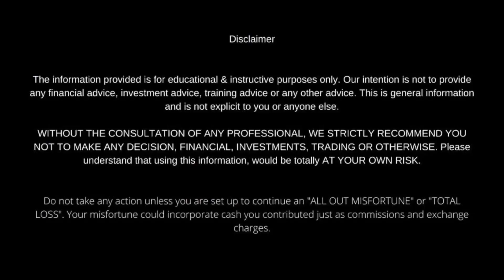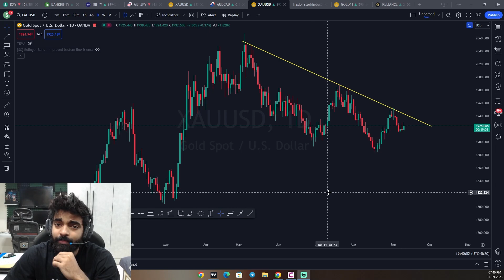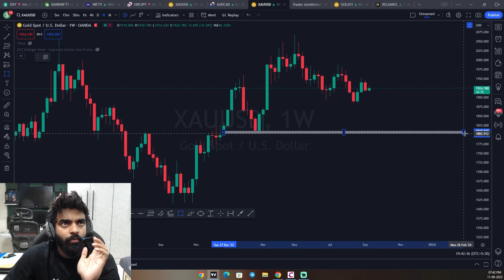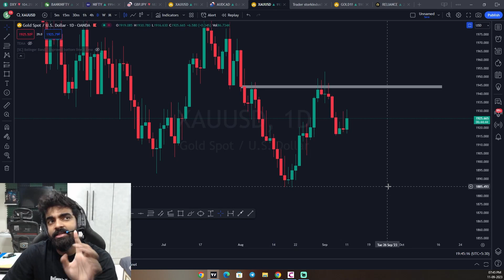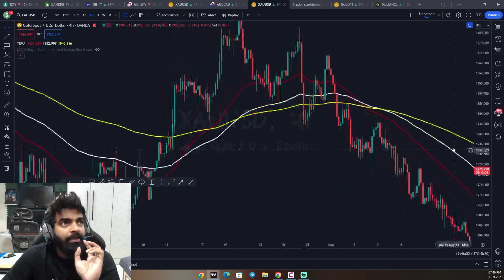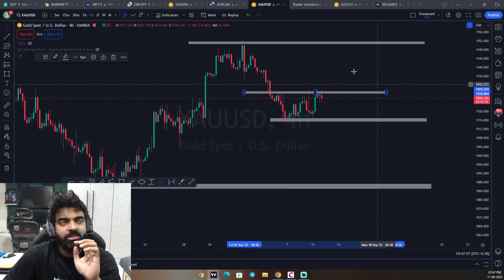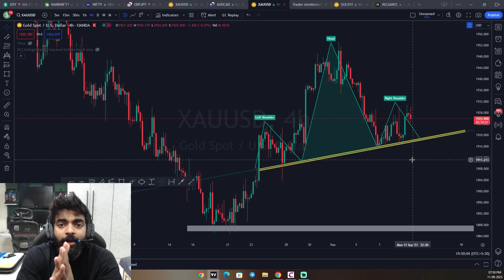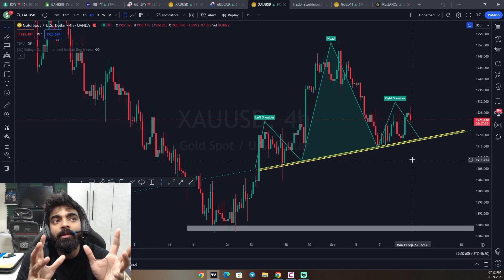The Perfect Analysis For Xauusd *Forex Trading*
Stork Industries & Tutelage is an innovative platform which offers the young generation to inculcate skills of trading for the fast development of  financial independency for an individual.

We provide training right from the ABC’s of Trading to the Advanced and Professional level Trading required by an individual. Also the implications of different theories in the practical current market would be made aware to you all.

My course details : Hello, This Brochure has detailed information about the course I am offering.

Batch Timings, Course Details.
After reading if you have any more question, let me know or contact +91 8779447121